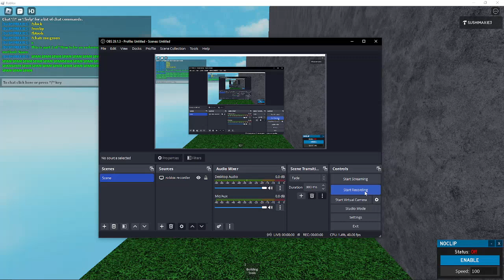How to be an unfunny Roblox player (Method 2)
Today's method: Spam!!!

(don't actually do this since you might get banned if you do.)